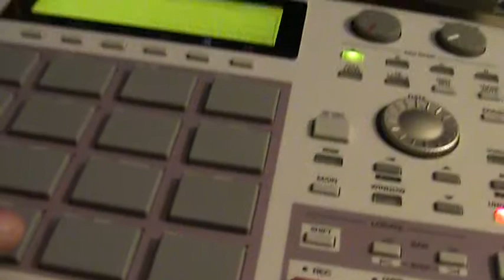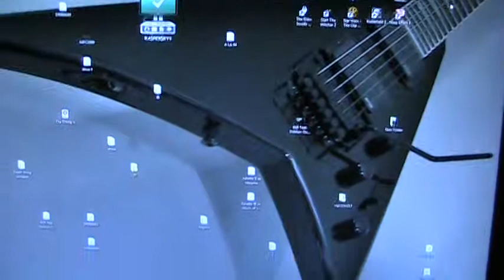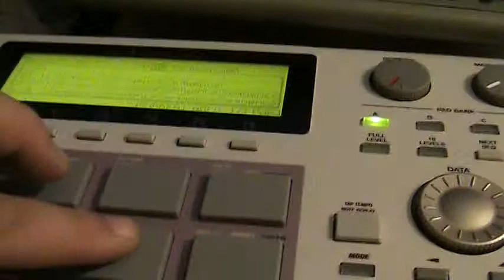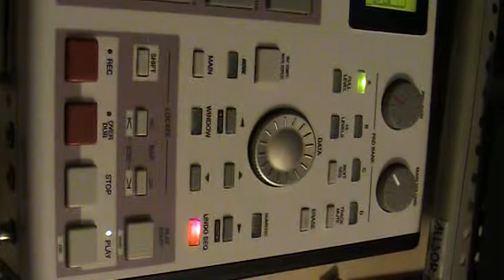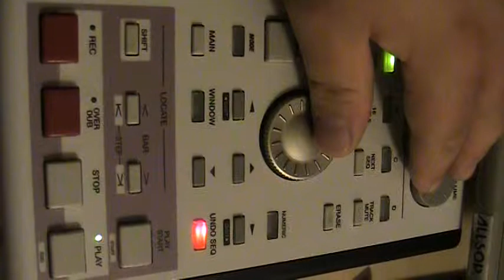Pain Mpc 1000 Style